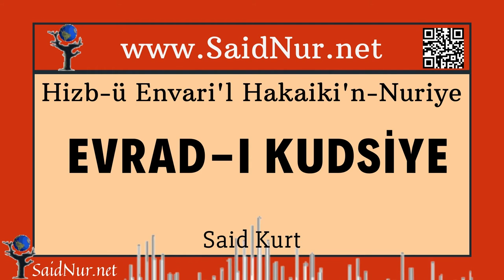Evrad-ı Kudsiye | Cevşen-ül Kebir | Hizb-ü Envari'l Hakaiki'n-Nuriye | Said Kurt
Evrad-ı Kudsiye

Cevşen-ül Kebir

Hizb-ü Envari'l Hakaiki'n-Nuriye

Okuyan: Said Kurt